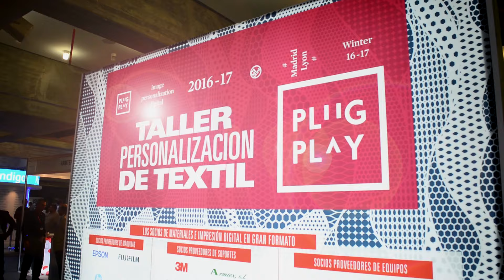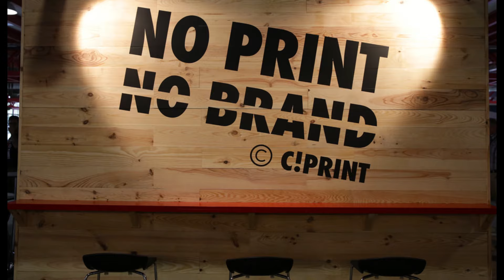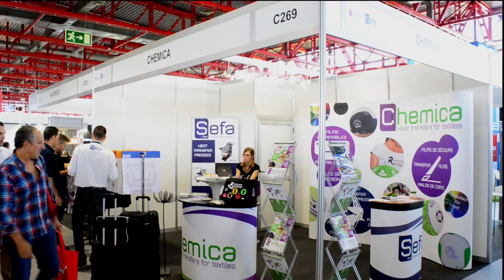Video Resumen C!Print Madrid Edición 2016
El salón C!Print Madrid, en su tercera edición se afirma como el evento de referencia tanto para los profesionales del sector, proveedores de servicios de impresión para todos los agentes de la comunicación visual, la personalización y la industria creativa se reúnen para descubrir innovaciones tecnológicas y nuevas aplicaciones.

Con 12.181 visitantes, cerca del 14% más con respecto al año anterior. El salón ha crecido un 15%, con un total de 260 expositores y se consolida como el encuentro de referencia en impresión digital. Esta tercera edición, además, ha demostrado la implicación de sectores como la decoración o el marketing las posibilidades de la impresión 3D, y la clara apuesta de los expositores por stands creativos y de diseño, a través de los cuales han mostrado las infinitas posibilidades de personalización en espacios, mensajes y productos.

En esta edición encontramos la novedad de 'La Plataforma', un side event profesional BtoB en el que se reunió a miles de interioristas, decoradores, arquitectos y agencias de comunicación que vinieron a descubrir las soluciones e inspiración para sus proyectos y campañas.

El sector textil, uno de los protagonistas en esta edición. El mercado es joven y su potencial, inmenso. En el espacio PLUG&PLAY de la planta baja pudimos demostrar todo el proceso desde la creación hasta la aplicación y personalización de prendas, espacios y objetos con el diseño deseado es posible.

Un lugar para el encuentro y el intercambio de ideas con espacios especializados, conferencias, talleres, nuevas soluciones, zona PLUG&PLAY y mucho mas.

¡Gracias a todos por haber hecho posible que esta tercera edición haya sido un éxito!

Próxima edición:  26, 27 y 28 de Septiembre, Madrid